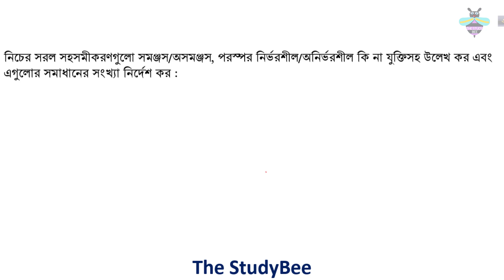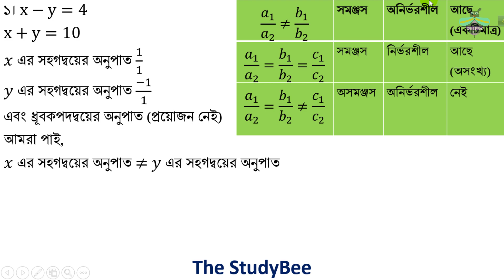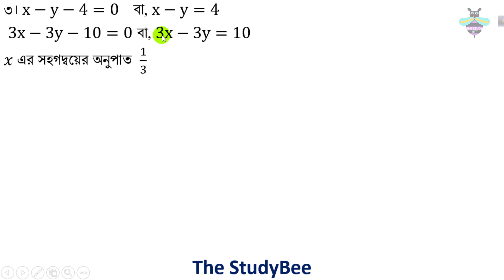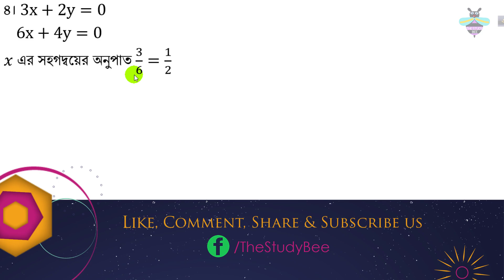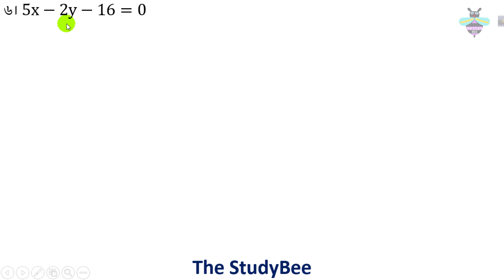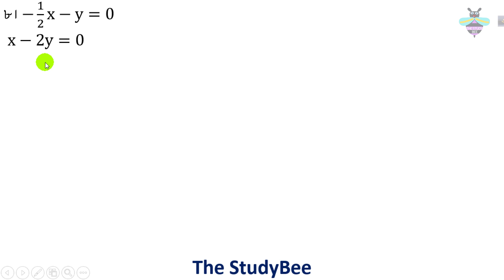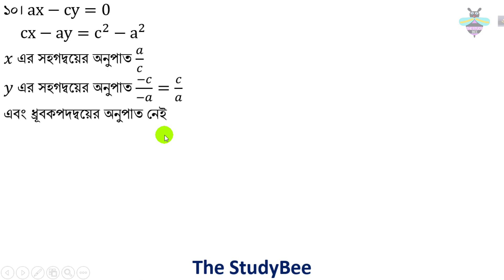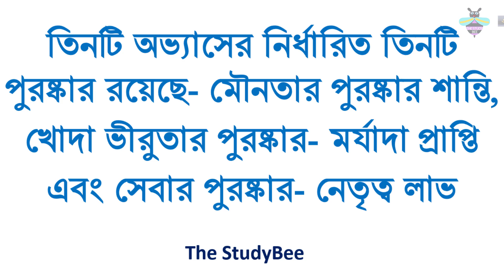SSC সাধারণ গণিত - অধ্যায় ১২.১ - General Math - Chapter 12.1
In BD - class 9th and 10th students are getting problem with this hard chapter .

When you have some problem with General Math this video will make you helped by us.

ssc পরীক্ষার জন্য খুবই উপযোগী এই ভিডিও, তোমাদের সকল সমস্যা সম্পাদ্য নিয়ে এই ভিডিও ই তোমাদের জন্য।
এই ভিডিও টি দেখলে তোমরা MCQ সম্পর্কে জানতে পারবে এবং নিজেরাই খুব ভালোভাবে solve করতে পারবে।
সম্পূর্ণ ভাবে বুঝতে হলে অবশ্যই ভিডিও টি শেষ পর্যন্ত দেখতে হবে এবং কোন সমস্যা হলে তো comment আছেই ,করে ফেল comment আমরা আছি তোমার সাহায্যর জন্য।
নিচে তোমাদের জন্য কিছু গুরুত্বপূর্ণ লিংক দেওয়া হল ,

If you have any problem about the Construction -3 then it is the best video for you . It will help you to do well in the exam and its a practical math for you .

If you are bore or afraid to read the text book and cannot understand the text book Construction -3 in ssc then it is the best option to remember this and its is very helpful.

In our channel TheStudybee you will find your necessary video about the education. Its an educational channel and we want to help the students .